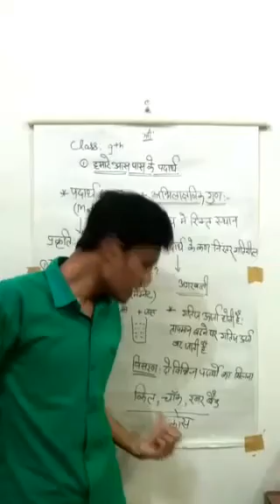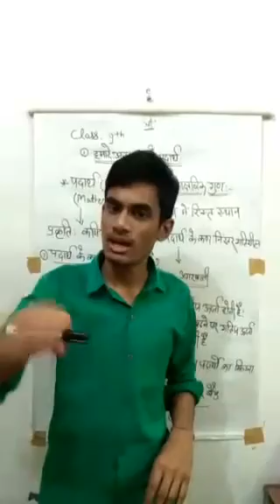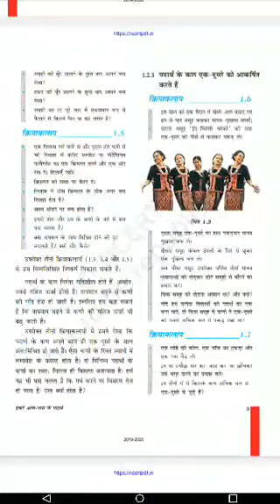SHASTRI SCHOOL CLASS 9 SCIENCE LESSON I PART IV